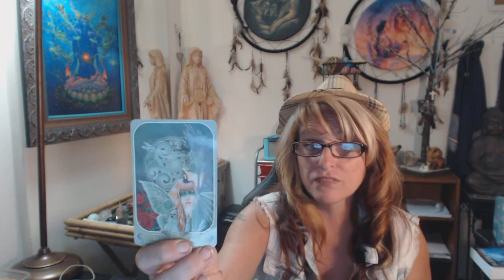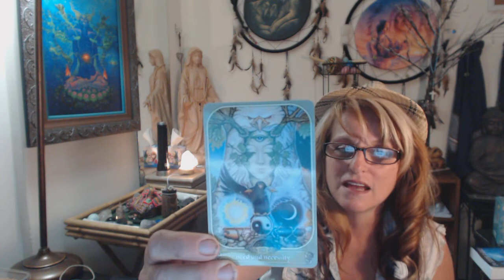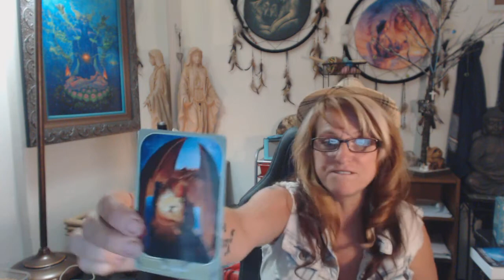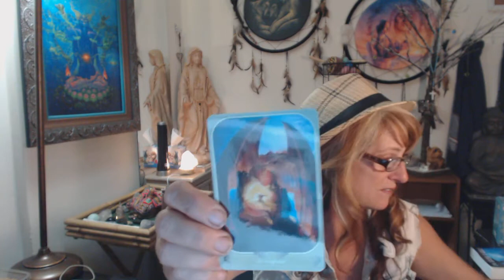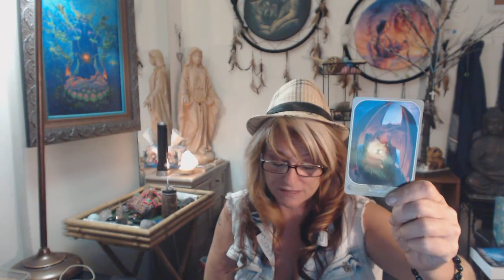To all Light Workers.. Light Laugange Activation